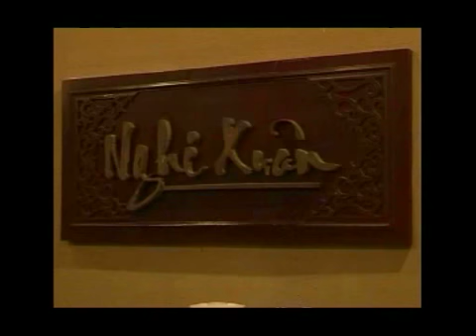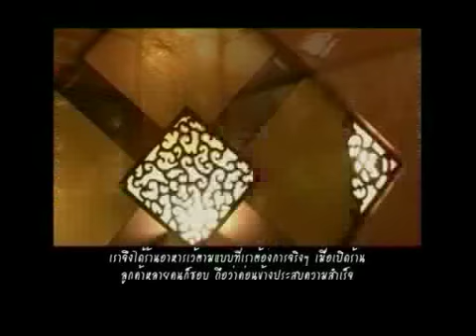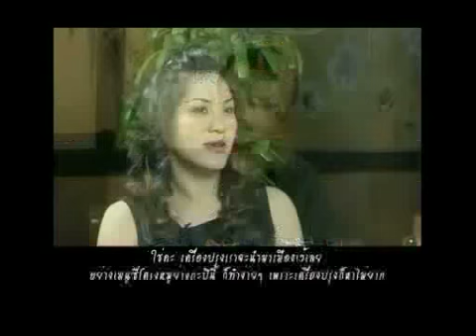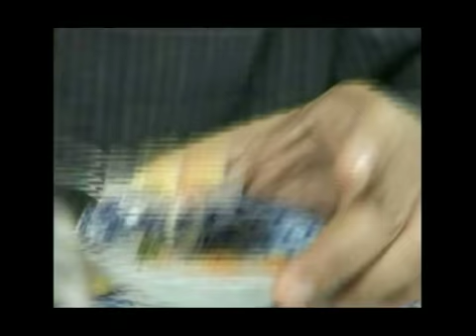ครัวคุณมี 3 1/2